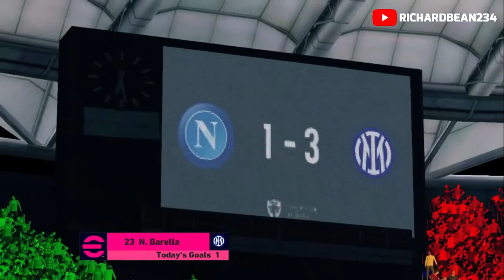PES 17 - S.S.C Napoli Vs. Inter Milan - EA Sports FC Super Cup (T99 PATCH 2024)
PES 17 - S.S.C Napoli Vs. Inter Milan - EA Sports FC Super Cup  (T99 PATCH V15 FULL MOD 2024 AIO)